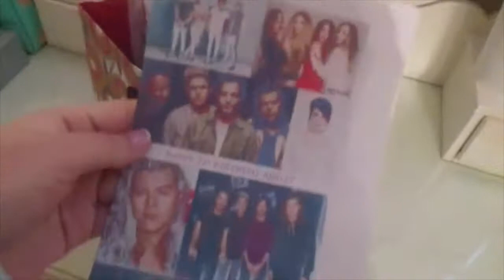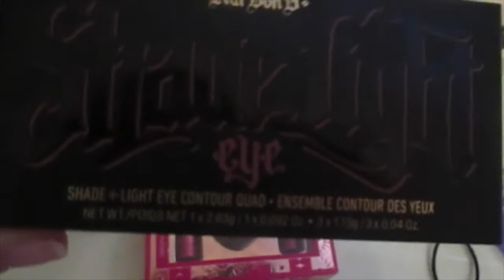The Snow is Back | VLOGMAS DAY 6